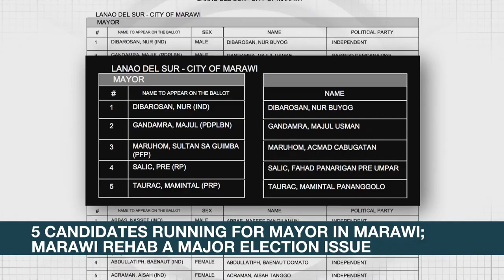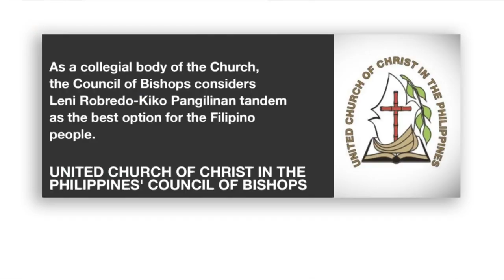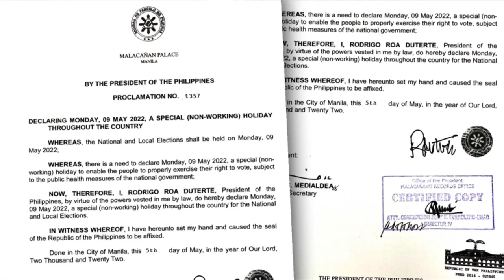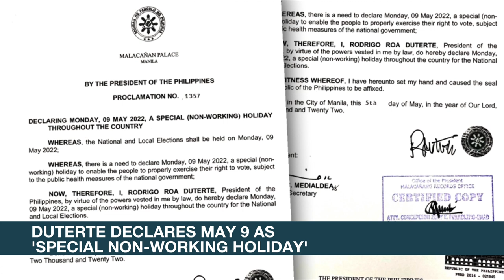Iglesia ni Cristo endorses Joy Belmonte for Quezon City mayor | ANC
Rundown: Religous group Iglesia ni Cristo backs the re-election bid of Quezon City Mayor Joy Belmonte.